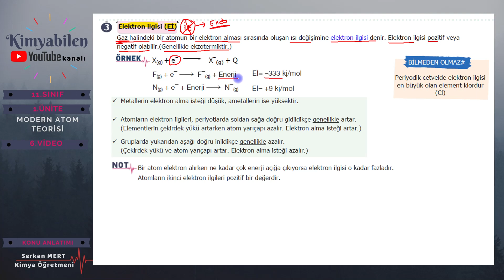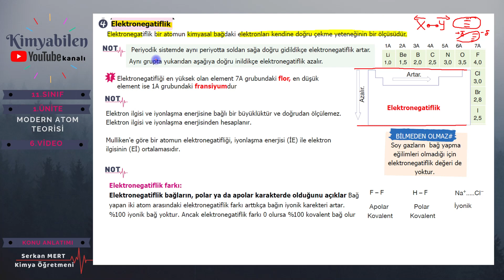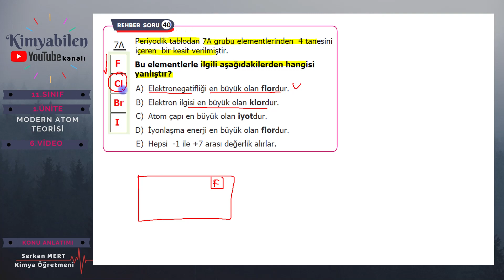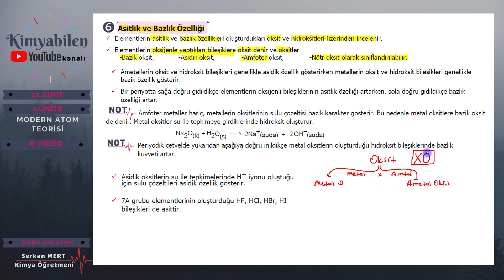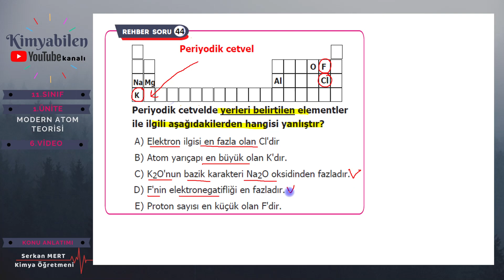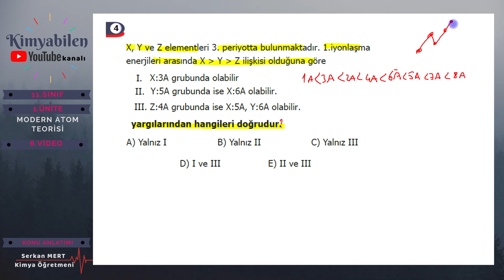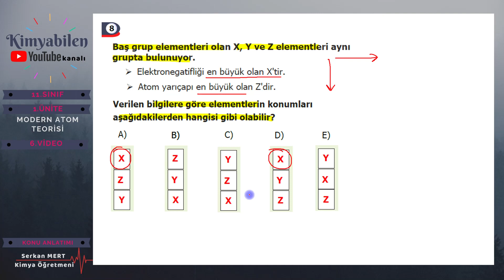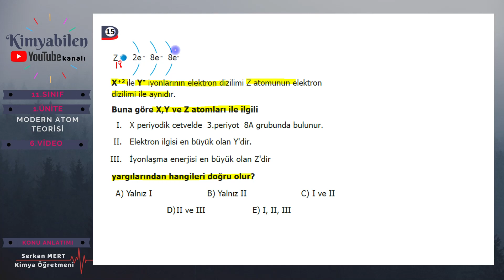PERİYODİK ÖZELLİKLER 2 -ELEKTRON İLGİSİ -ELEKTRONEGATİFLİK -ASİTLİK BAZLIK -METALİK AMETALİK ÖZELLİK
MODERN ATOM TEORİSİ KONU ANLATIMI VE SORU ÇÖZÜMÜ - Yepyeni - Müfredata uygun - Anlaşılır - Pratik - Akılda kalıcı

1.VİDEO: BOHR ATOM MODELİ - KUANTUM SAYILARI - ORBİTAL TÜRLERİ - ORBİTAL ŞEKİLLERİ

2.VİDEO: ORBİTAL ENERJİLERİ - AUFBAU KURALI -HUND KURALI -PAULİ İLKESİ - KÜRESEL SİMETRİ

3. VİDEO: İZOELEKTRONİK TÜR - DEĞERLİK ORBİTALİ DEĞERLİK ELEKTRONU SAYISI - PERİYODİK CETVELDE YER BULMA

4.VİDEO: 45 SORUDA KUANTUM SAYILARI SORU ÇÖZÜMÜ

5.VİDEO: PERİYODİK ÖZELLİKLER (ATOM YARIÇAPI - İYONLAŞMA ENERJİSİ)

6.VİDEO: ELEKTRON İLGİSİ -ELEKTRONEGATİFLİK -ASİTLİK BAZLIK -METALİK AMETALİK ÖZELLİK

7.VİDEO: ELEMENTLERİ TANIYALIM (CUMARTESİ YÜKLENECEK)

8.VİDEO: YÜKSELTGENME BASAMAĞI (CUMARTESİ YÜKLENECEK)